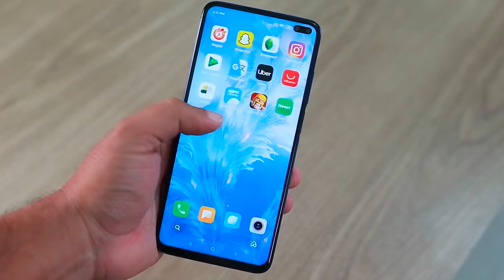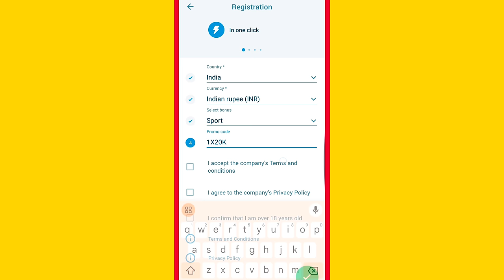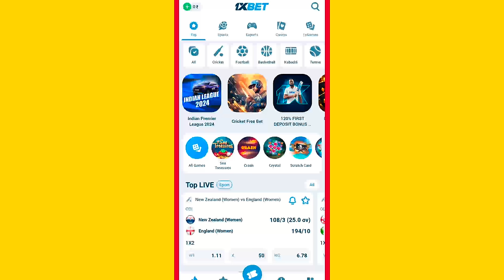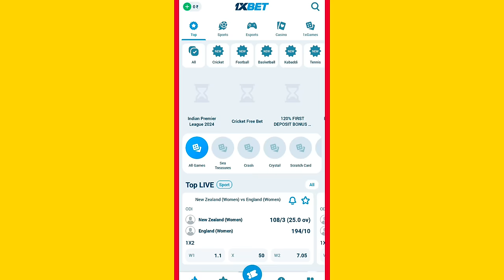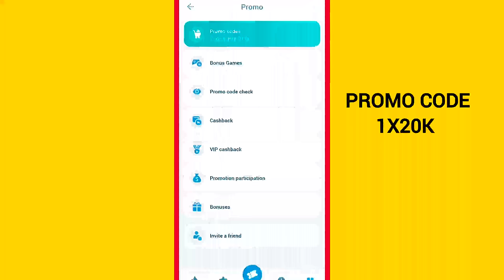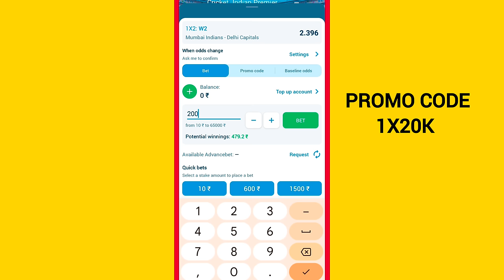1xbet kaise khele | how to play 1xbet | 1xbet kaise khele 2024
1xbet kaise khele | how to play 1xbet | 1xbet kaise khele 2024
1xbet kaise khele | how to play 1xbet | 1xbet kaise khele 2024

1xbet kaise khele,how to play 1xbet,1xbet kaise khele 2024,1xbet kaise khele tricks, 1xbet kaise khele ipl,1xbet kaise khele hindi

Es Video me mene bataya hai ki 1xbet ,1xbet kaise khele, 1xbet 2024

(1xbet kaise khele | how to play 1xbet | 1xbet kaise khele 2024 1xbetkaisekhele ) The 1xbet gives you better rewards. When you make your initial deposit, the standard 1xbet bonus is a 100% matched deposit bonus.

Video Name - 1xbet kaise khele | how to play 1xbet | 1xbet kaise khele 2024

In this video ✅👇
⏱️Timestamps⏱️
0:21 - Payment Proof 1xbet
0:31 - What is in this video (about 1xbet kaise khele )
0:46 - How To Download and Install 1xbet?
1:35 - 1xbet Apk download & Review
2:33 - 1xbet promo code
3:27 - Personal Profile
3:47 - Deposit
4:09 - Risk free bet
4:22 - Bet Place
5:29 - End

1xbet kaise khele | how to play 1xbet | 1xbet kaise khele 2024

1xbet registration process 2024✅👇

1. The "One Click" option allows you to sign up literally with one click of the mouse or touchpad.

2. Click the "Register" button and you will now have an account.

3. In this case, the platform automatically generates a username for you in the form of an eight-digit code and an eight-character password. For your convenience, the system offers you to store these data by sending them to your email or by saving them as a text file or a picture.

4. If you take this option, you will leave the completion of your profile data for later.

5. 1xBet will also allow you to play using only these so-called "service" details, but note that you will still need to register your details in order to withdraw money from your account when you win. If you have the time, our advice is to do it now.

1xbet kaise khele | how to play 1xbet | 1xbet kaise khele 2024

1xbet kaise khele,how to play 1xbet,1xbet kaise khele 2024,1xbet kaise khele tricks, 1xbet kaise khele ipl,1xbet kaise khele hindi

1xbet kaise khele | how to play 1xbet | 1xbet kaise khele 2024
7) 1xbet winning strategy
8) 1xbet Earning Proof
9) 1xbet kaise khele
10) How to play in 1xbet
12) 1xbet Game
13)1xbet app
14) 1xbet 2024
15) 1xbet fake or real
16) 1xbet Pakistan
17) 1xBet 2024
18) 1xbet app hindi
19) 1xbet india
20) how to make bet on 1xBet
21) 1xbet bangladesh 2024
22) 1xbet kese khelen
23) 1xbet app link
26) 1xbet full registration
27) how to win Dream11 by using 1xbet
28) 1xbet tips and trick
29) 1xbet registration kaise kare
30) 1xbet signup
31) 1xbet kaise khelen ?
32) 1XBET KAISE KHELE
33) 1XBET
34) 1xbetkaisekhele

1xbet kaise khele | how to play 1xbet | 1xbet kaise khele 2024

1xbet kaise khele,how to play 1xbet,1xbet kaise khele 2024,1xbet kaise khele tricks, 1xbet kaise khele ipl,1xbet kaise khele hindi

1xbet kaise khele | how to play 1xbet | 1xbet kaise khele 2024